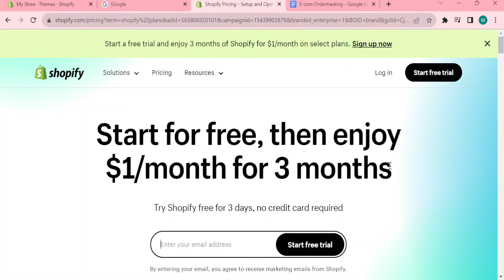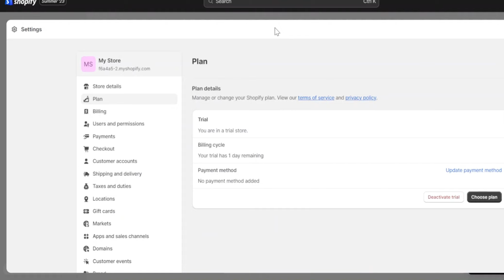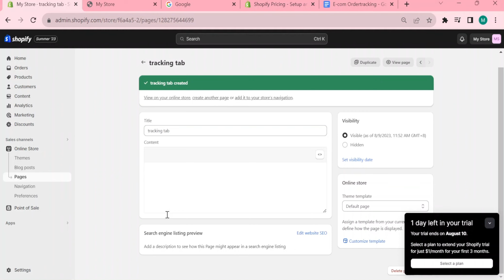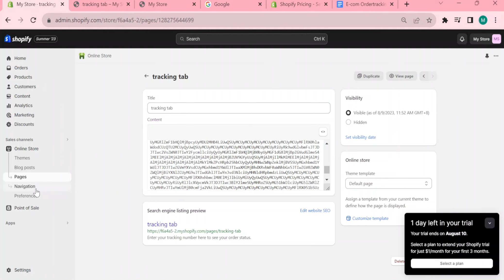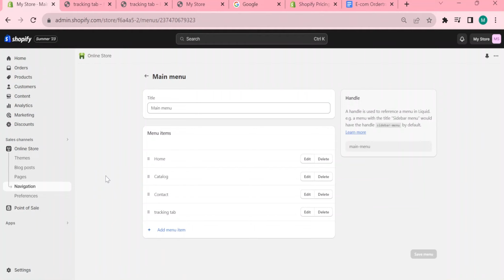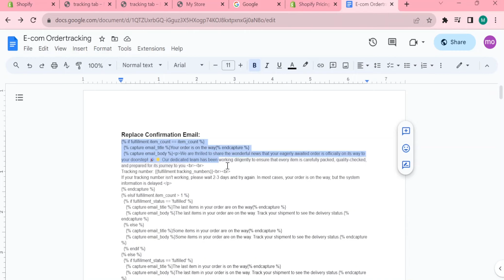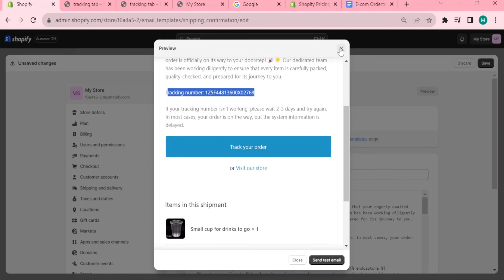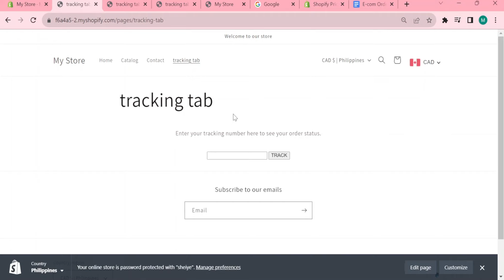How to Add Order Tracking Tab and Page on Shopify | Beginners StepbyStep Guide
🚀 Welcome to our comprehensive Shopify tutorial for beginners in 2023! Learn how to set up your own online store and provide top-notch customer experience by adding order tracking. Discover the step-by-step process to add free order tracking on your Shopify store, ensuring your customers stay informed every step of the way. Our tutorial covers everything from creating a Shopify store to setting up a dedicated order tracking page. Join us and master the art of building a successful online business on Shopify, whether you're a newbie or looking to enhance your e-commerce skills. Start your journey today and watch your business thrive!

1. My Video Maker

Create a Website for Free with Shopify or BlueHost

2. My Scripts Writer
WordHero 10$ Off

Redeem code For Word Hero: as2_s7EnlQJtkbpPx

Remove All the Pause from your video with one click with Timebolt
Timebolt Link:

You will find most of the Popular and Useful Sofware for a Cheap Price and Lifetime Here on APP SUMMO

Write an Outstanding Article or Script using WORD HERE